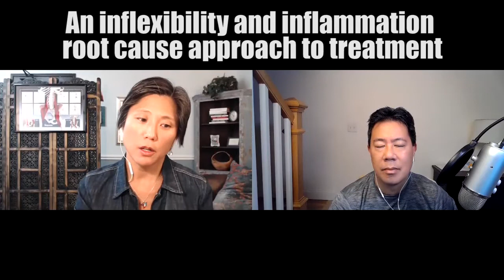An inflexibility and inflammation root-cause approach to treatment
"In medicine, empiric therapy is treatment that is administered based on the probability of success because we don’t have all of the information. We make our 'best guess.' Actually, empiric decision-making exists in our everyday lives — running the garbage disposal when the sink is clogged, jiggling the key in the lock when it doesn’t turn. Mr. Thomas was in stable condition, and I estimated that his chances of finding an answer to his chest pain with another specialist, was very low. It was time to make my best guess.

I explained my theory to Mr. Thomas and suggested we try some myofascial bodywork. In the best case, he would feel a difference; and in the worst case, he would feel a little sore and looser in his body, but without pain relief. Mr. Thomas was definitely interested.

With hope and caution, we proceeded. I started with the sides of his chest … zig … then his abdominals … zag … then low back … zig … I checked with him frequently as he groaned with each maneuver, but he always nodded to continue. When the trial was over, I helped him sit up on the exam table."

Cathy Kim is a family physician and can be reached at Dr. Cathy.

She shares her story and discusses her KevinMD article, "Fascia in primary care: When chest pain is not in your chest."

Hosted by Kevin Pho, MD, The Podcast by KevinMD shares the stories of the many who intersect with our health care system but are rarely heard from. Welcome to The Podcast by KevinMD.